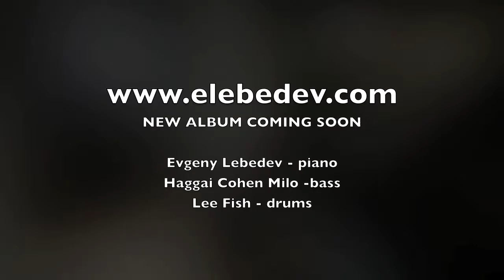Evgeny Lebedev World Trio Boogie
Evgeny Lebedev - piano
Haggai Cohen Milo - bass
Lee Fish - drums